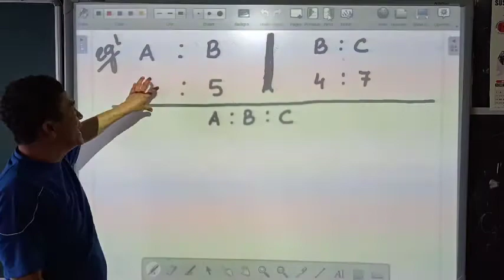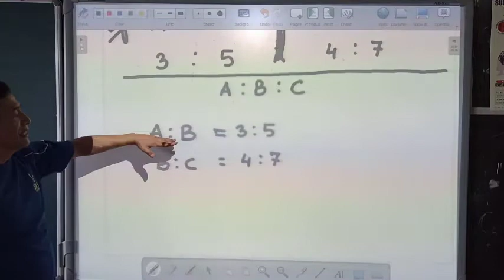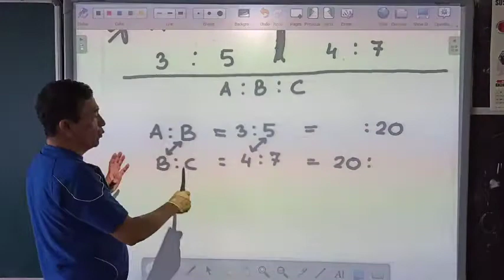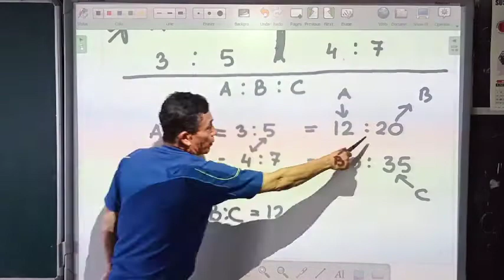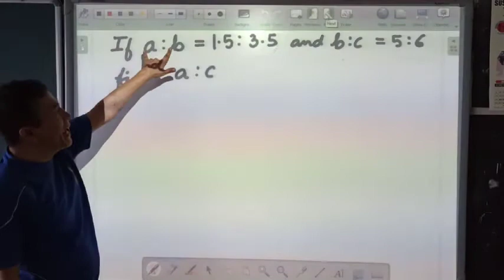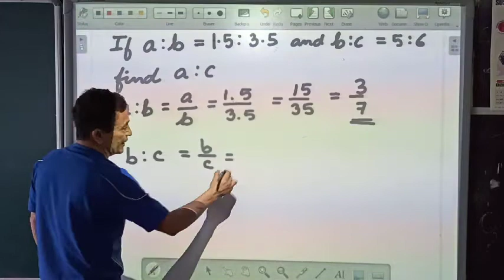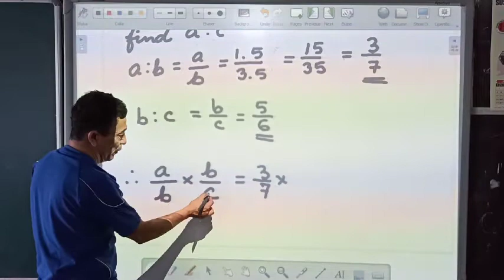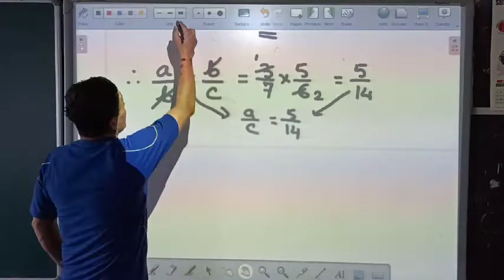CLASS 7/ MATHEMATICS/ RATIO & PROPORTION (2)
St. Augustine's School, Kalimpong.